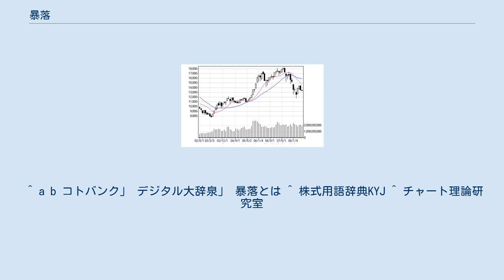暴落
このチャートのように三尊天井を打っている場合では暴落しやすい。
また実際暴落している。
 暴落（ぼうらく）とは、物価、株価をはじめとする相場などが急激に大幅に下がること。
特に下落幅が大きい場合は「大暴落」ともいわれることがある。
対義語は「暴騰」。
 一般に、暴落は相場や価格が急騰し相場が過熱状態に起こることが多い。
相場が上昇していない局面ではたとえ悪材料が出たとしても相場は下がることがないか下がっても下落幅は小さくなるが、直前に大きな相場が形成され、チャート理論的に天井を打っている可能性が高い場合は、わずかな悪材料にも過敏に反応し、暴落する可能性が高くなる。
一般に、チャート理論を解しない経済評論家やテレビ、ラジオ、新聞などのコメンテーターなどが材料だけが原因で暴落が起こるかのように報道することが多いが、チャーチストや専門家は既に予見し、空売りを仕掛けている場合が多い。
実際の相場では、大きな資金を持った投資家がチャートを見ながら意図的に暴落を仕掛けることがほとんどである。
この場合、空売りを大量に仕掛けた後に意図的に悪材料を大々的に喧伝する例が多い。
 ^ a b コトバンク」 デジタル大辞泉」 暴落とは ^ 株式用語辞典KYJ ^ チャート理論研究室